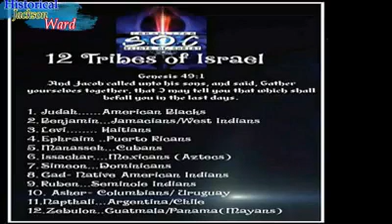Watchmen going to their people into Historic Jackson ward in Richmond va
all across the united states of America and abroad they cram our people into tight quarters sometimes stacked stories high and without luxury or modern amenities. They call such places the Ghetto, look at what the ghetto is defined as.

ghetto noun
ghet·​to | \ˈge-(ˌ)tō \
plural ghettos also ghettoes
Definition of ghetto (Entry 1 of 2)
1 : a quarter of a city 𝐢𝐧 𝐰𝐡𝐢𝐜𝐡 𝐉𝐞𝐰𝐬 were formerly required to live
2 : a quarter of a city in which members of a minority group live especially because of social, legal, or economic pressure.